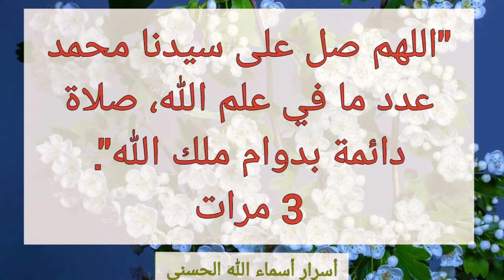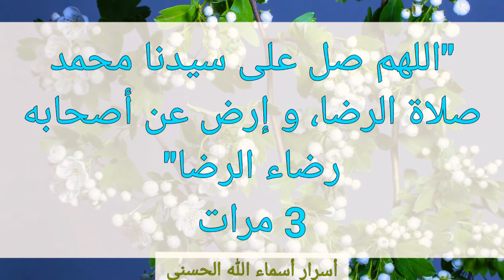من أسرار الصلاة على النبي صيغة "صلاة الرسل" لكثرة الرزق